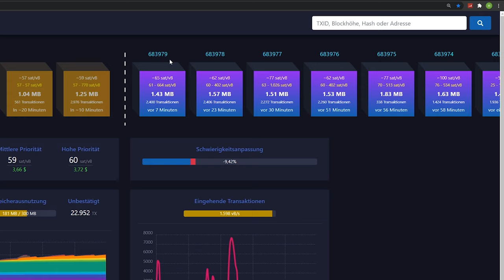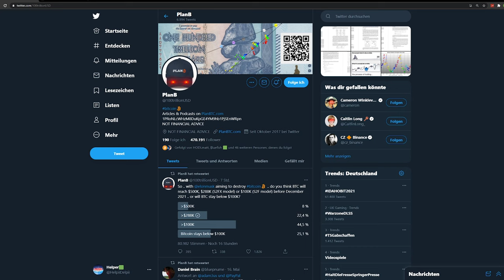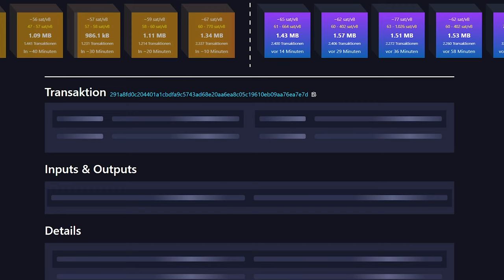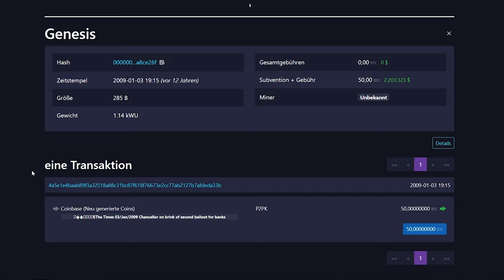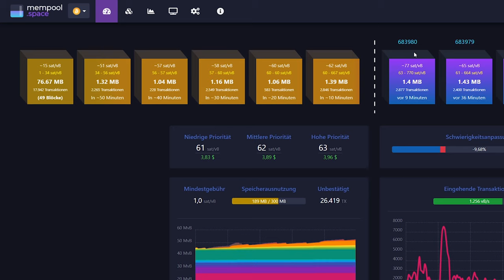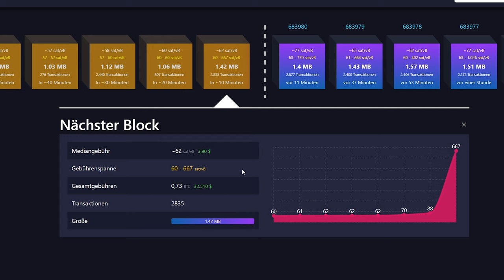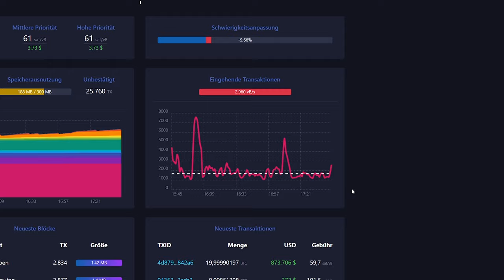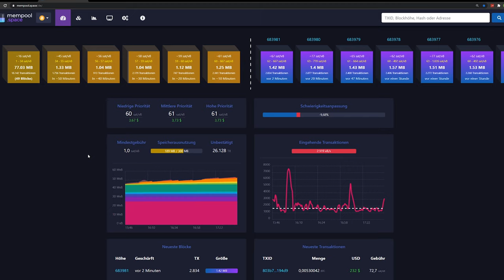Tutorial - Mempool Space einfach erklärt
In diesem Video erklärt Helper dir anhand der Webseite "mempool.space",
wie die Blockchain aussieht, wie der Mempool aussieht
und wie man Transaktionsgebühren richtig einstellt.
Viel Spaß :)